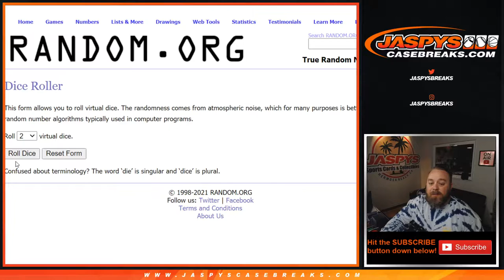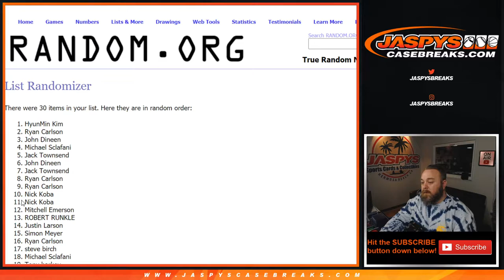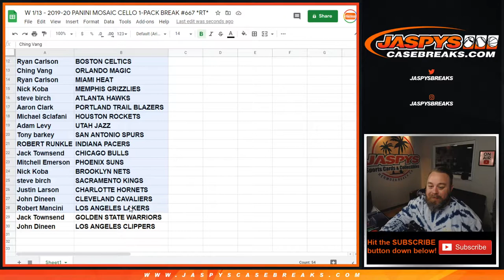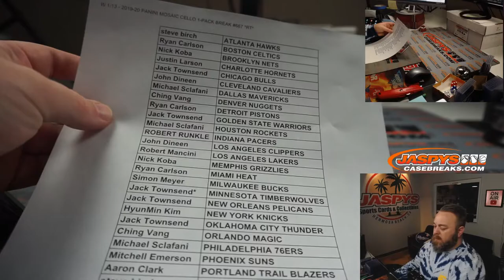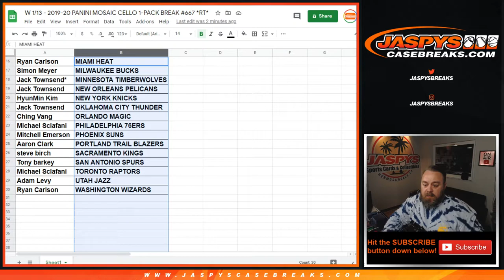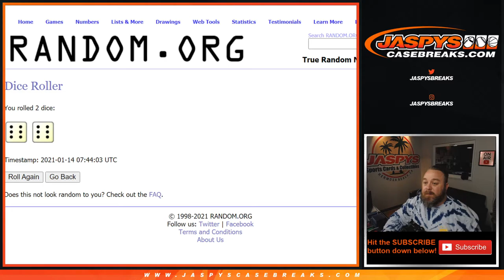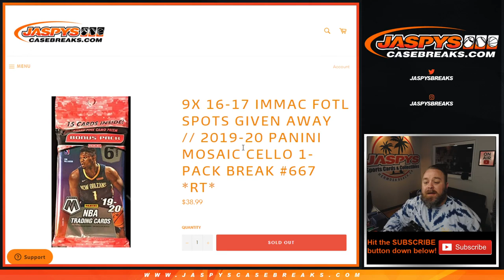W 1/13 - 2019-20 PANINI MOSAIC CELLO 1-PACK BREAK #667 *RT*